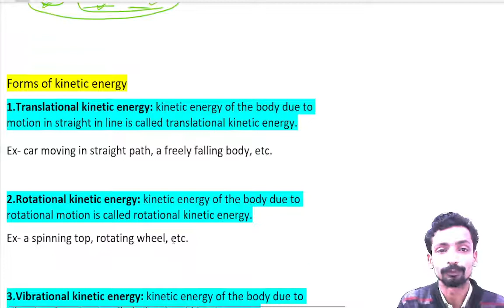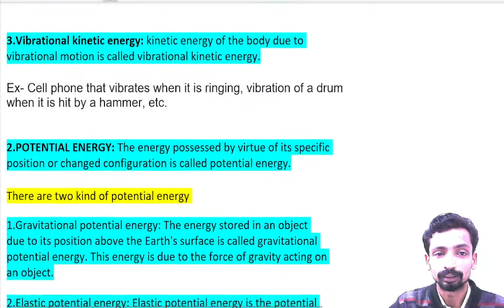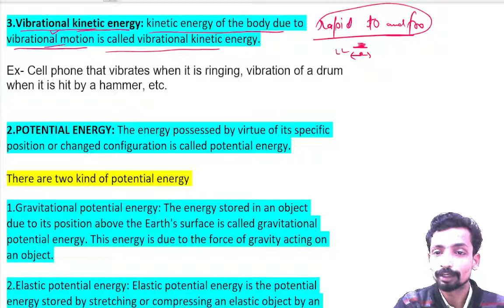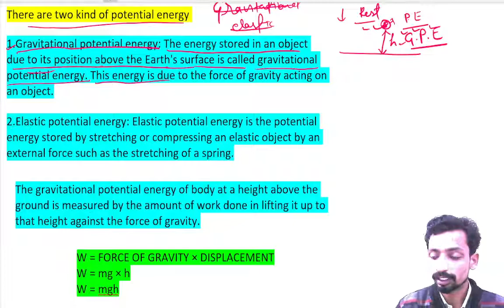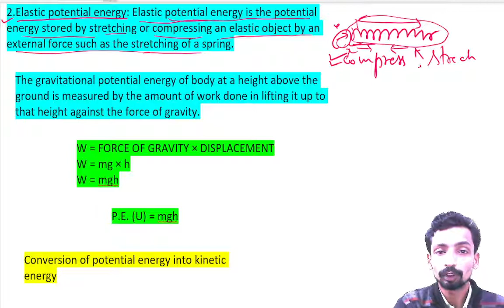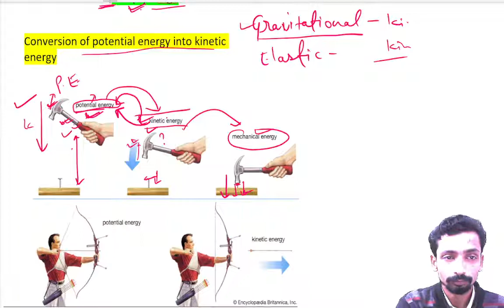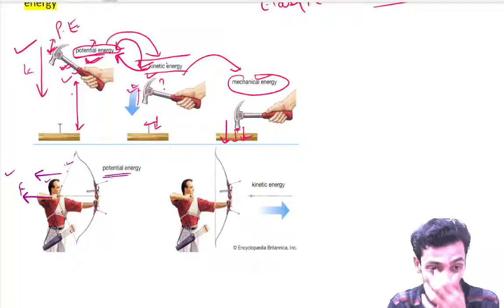10icse||work power energy|| lec 3(kinetic and potential energy)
kinetic energy - translational, rotational, vibrational kinetic energy
potential energy - gravitational, elastic potential energy
conversion of PE into KE